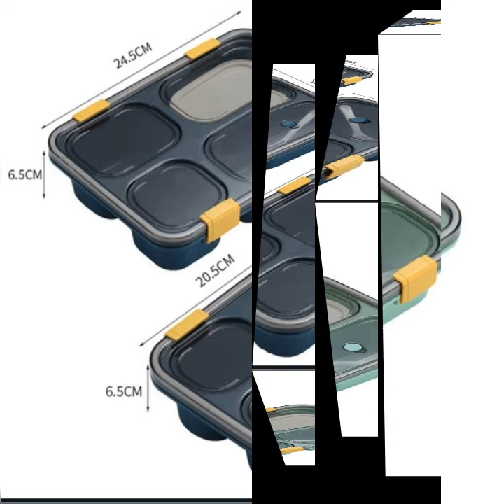Plastic container lunch box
100% Brand New and High quality.
IDEAL BENTO BOX LUNCH BOXES: Designed for kids and adults.Our goal is to promote healthy & balanced eating. The seperate compartments are portioned perfectly to feed the appetite and comprehensive nutrition of kids,children,students,even adults.
GREAT MATERIAL BENTO BOX: Our bento box is made from food grade PP materials.It is no smell,stain resistant and will not get moldy. MICROWAVE SAFE.
LEAK PROOF AND DURABLE DESIGN:The elastic sealing ring and snap lid work together well to form an airtight and leakproof seal. No worrying about food spillage on the go. The high-density PP material makes it sturdy and shock-proof. No need to worry about accident drop to the floor.
WIDE APPLICATION: This bento box is perfect for school, office, factory, home and outdoors. Put your pasta, chicken, salad, sandwich,fruit,snacks or sushi in it and enjoy it when and where you like.
Specification:
Type: Bento Box.
Material: Food Grade PP/Silicone/AS.
Temperature: 0-100℃(Note: Do not heat in the microwave for more than three minutes. When heating, the lids must not come together. Do not put it in boiling water for disinfection, just wash it with warm water. )
Optional Color: Navy, Green, Red.
Optional Capacity:
850 ml: 3 Compartments, With Spoon, 20.5x15x6.5cm.
1250 ml: 4 Compartments, With Spoon and Soup Container, 24.5x18x6.5cm.
Note:
1. Please allow 1-2cm error due to manual measurement. Please make sure you do not mind before you bid.
2. The colors may be different as the difference display. Please understand.
Package Included:
1x Bento Box.